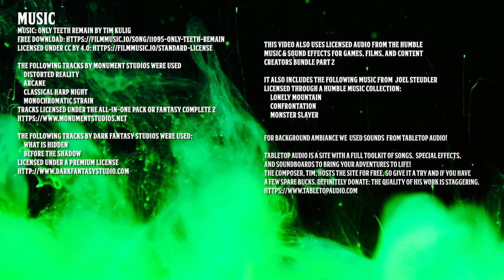Phandelver and Below: The Shattered Obelisk | Episode 7: Ruins of Thundertree | D&D Actual Play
In the seventh episode of our new campaign, the party investigates the zombie-ridden ruins of Thundertree and meets a new ally.

Episode Timestamps
00:00:00 - Episode Start
00:00:36 - Introductions
00:03:43 - Sponsor: Bookwyrm Games
00:06:09 - Game Begins
01:34:20 - Intermission
01:34:21 - Let's Talk to the Chat
01:49:55 - Return to Game
03:05:31 - Credits

Cast

     Distorted Reality
     Arcane

     Before the Shadow
     Monochromatic Strain
     Classical Harp Night

     Lonely Mountain
     Monster Slayer
     Confrontation